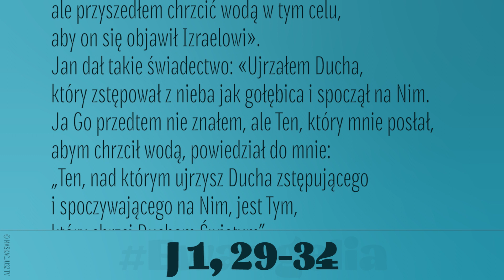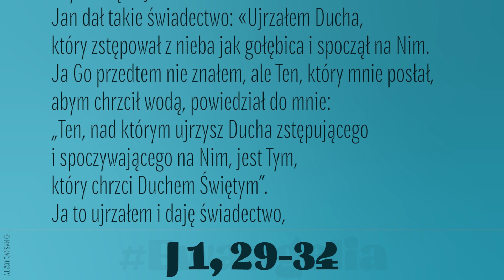Ewangelia | 3 stycznia 2023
Jan zobaczył podchodzącego ku niemu Jezusa i rzekł: «oto Baranek Boży, który gładzi grzech świata. To jest Ten, o którym powiedziałem: „Po mnie przyjdzie Mąż, który mnie przewyższył godnością, gdyż był wcześniej ode mnie”. Ja Go przedtem nie znałem, ale przyszedłem chrzcić wodą w tym celu, aby on się objawił Izraelowi».
Jan dał takie świadectwo: «Ujrzałem Ducha, który zstępował z nieba jak gołębica i spoczął na Nim. Ja Go przedtem nie znałem, ale Ten, który mnie posłał, abym chrzcił wodą, powiedział do mnie: „Ten, nad którym ujrzysz Ducha zstępującego i spoczywającego na Nim, jest Tym, który chrzci Duchem Świętym”. Ja to ujrzałem i daję świadectwo, że On jest Synem Bożym».